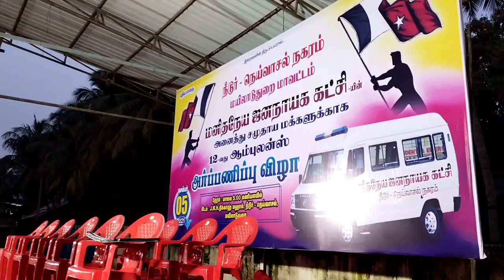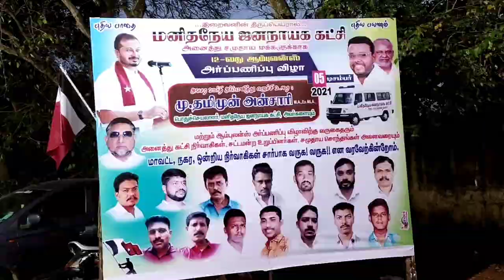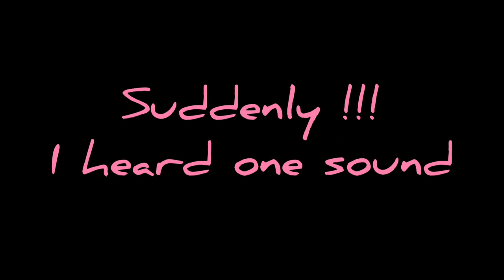Dedication Function!!! | Nidur | Vlog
These people really kind they provide a new ambulance to the society

let's go to this function together!!!

by bye...